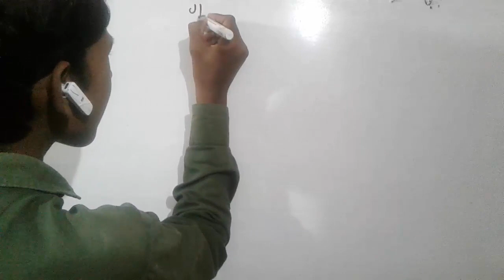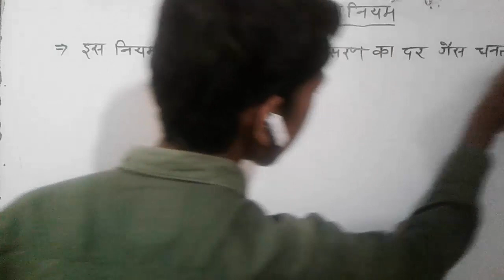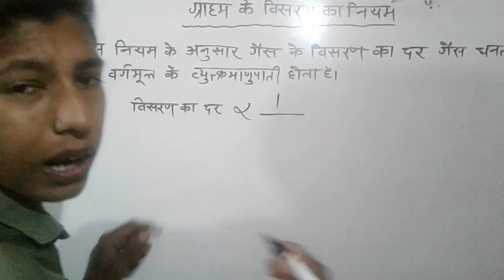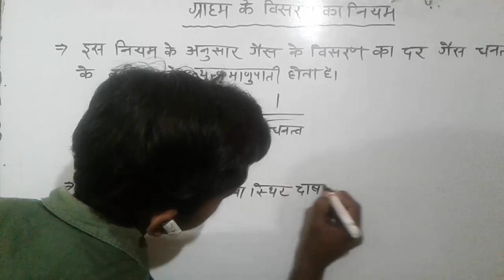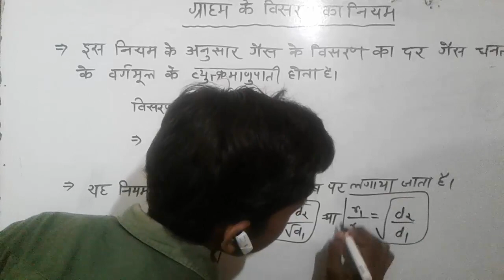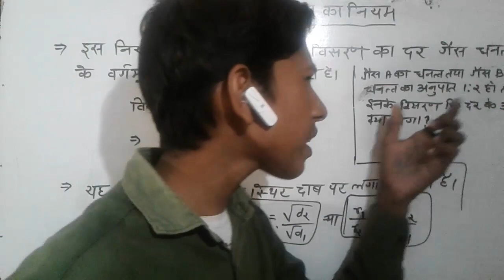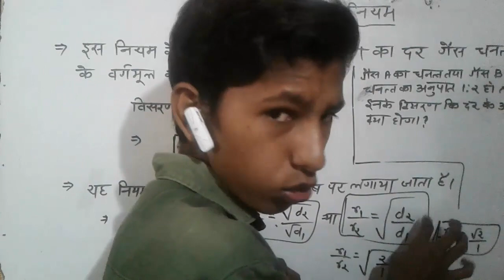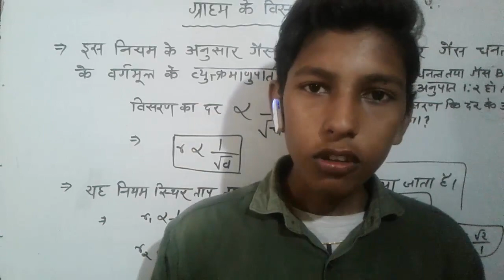ग्राहम का विसरण नियम | Graham`s Law | chemistry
विसरण प्रक्रिया

विसरण की दर सबसे अधिक होगी

गैस का नियम

विसरण का अर्थ

विसरण का अर्थ क्या है

विसरण धारा

graham's law of diffusion derivation

graham's law of diffusion d2r study

solved problems on graham's law of diffusion

graham's law calculator

graham's law example in real life

graham's law of diffusion class 11

graham's law of effusion worksheet

state graham's law of diffusion

chemistry d2r study

सभी EXAM में पूछे जाने वाला सवाल

d2r study

8,9,10,11,12th level के सभी विषय कि तैयारी कराई जाती है ---   गणित / विज्ञान / संस्कृत / हिन्दी / अंग्रेजी ---

प्रतिदिन हमारे YouTube Channel पर 1 या 2 Education Video Upload किया जाता है |

I am raushan kumar from Bihar

MY qualification Is matric  pass out with BSEB  In total marks 447  SCHOOL Topper and Polytechnica (DCECE) ALL Bihar Rank UR 47, BC 22

                              daily updates

THANKS FOR WACHING.